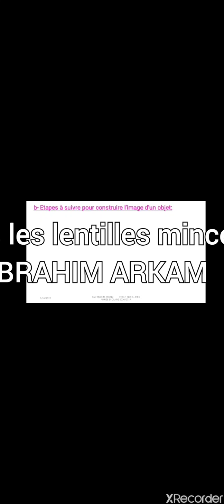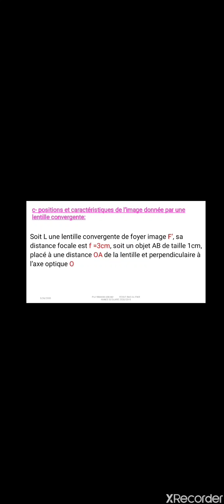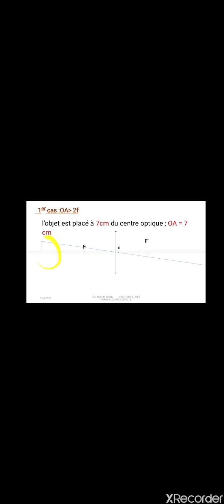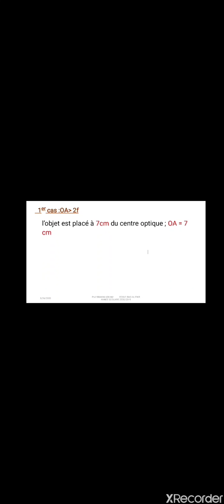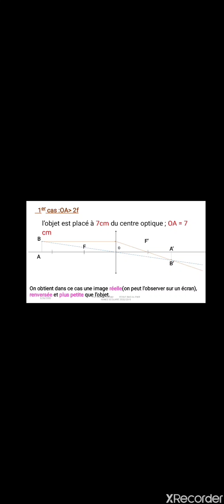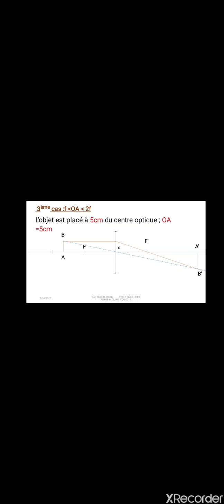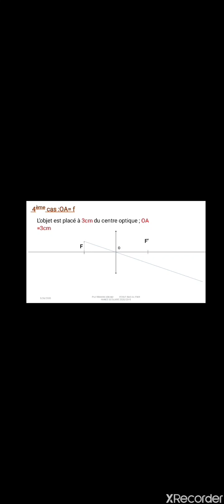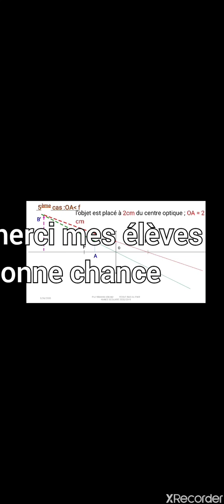Les lentilles minces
Étapes à suivre pour construire l'image d'un objet.